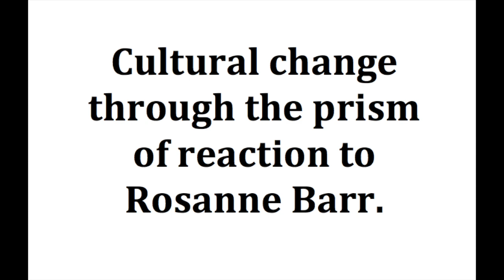University of Pennsylvania Globalization Video Blog Spooner Fortunato June 9 2018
Penn University Globalization Video Blog
Title: Increasing globalization and higher suicide rate.